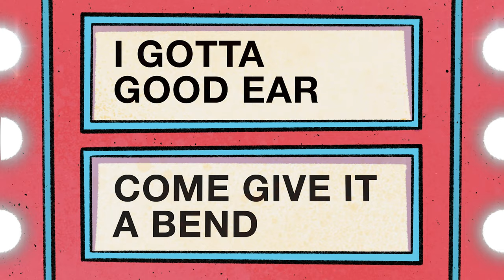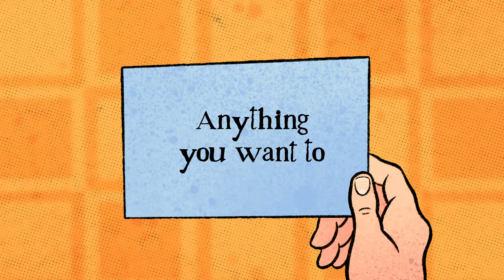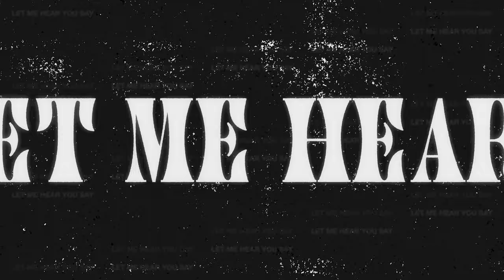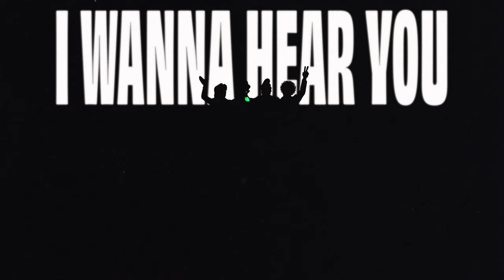Bronze Radio Return - Tell It To Me [Official Lyric Video]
Official Music Video for "Tell It To Me" by Bronze Radio Return.

Storyline, Illustration, and Direction by Mike Katits
Video Editing and Motion Graphics by Jarod Evans

Song by Bronze Radio Return (Bronze Radio Return LLC / INgrooves / BMI)

Lay it on me, I’m listening
I gotta good ear come give it a bend
I can listen all day to ya
tell it to me

if I heard it before
then lemme hear it again
and while you let it all out
I can take it in
when you got something to say
you can tell it to me

say what you wanna
I will be listening
say what you gotta

It’s a simple thought but I tell you what
some folks really don't listen much
only give it one way-

I've sang a bunch and I've talked enough
so this my time to listen up
you got something to say?
Well go on tell it to me...

Tell it to me, tell it to me, tell it to me I want to hear you
Tell it to me- anything you want to

Let me hear you say what carries you
Let me hear you say the way you chose
Let me hear you say what you’ve been through

Tell me about you and I will be listening
Tell me all, tell me all about you and I will be listening

I will be listening, I will be listening